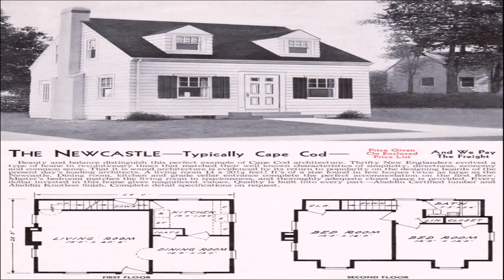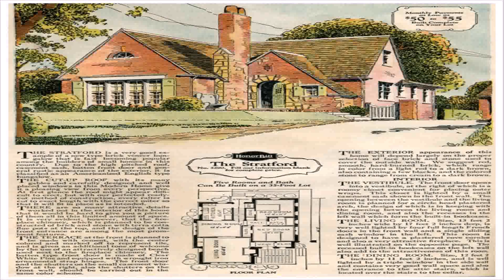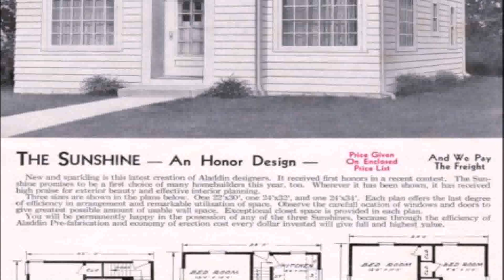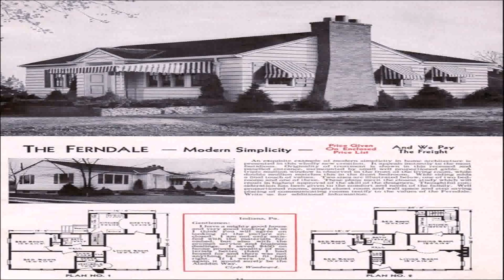1940 Ranch Style House (see description) (see description)